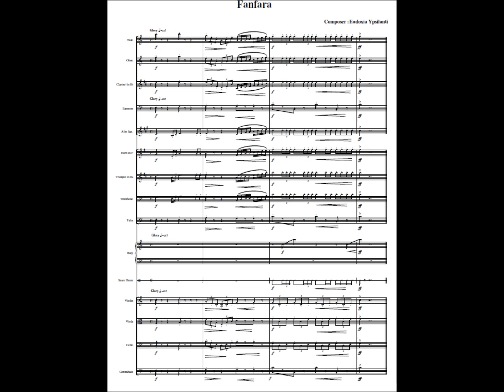Fanfara - Eudoxia Ypsilanti